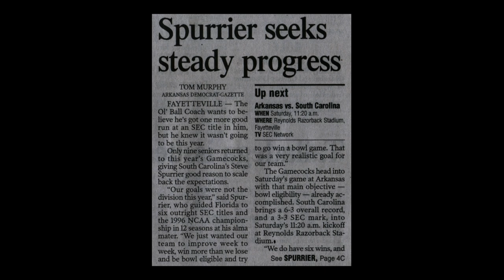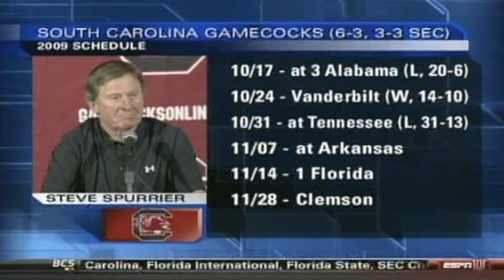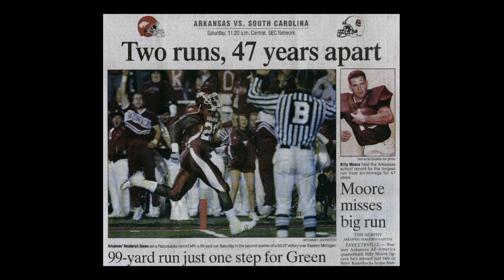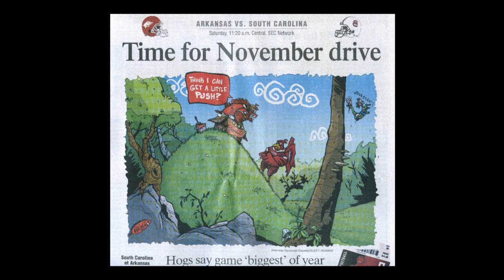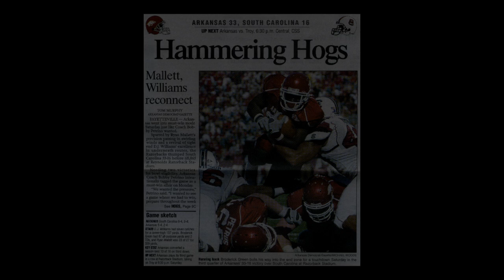2009 Game 9 - South Carolina at Arkansas